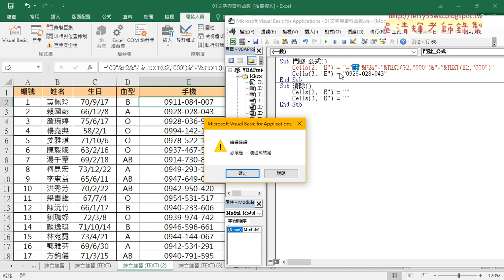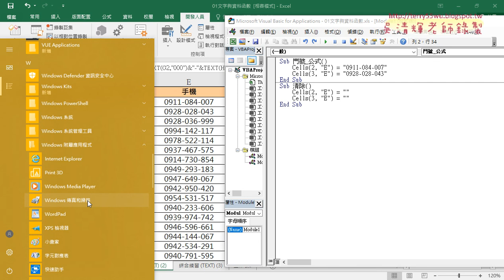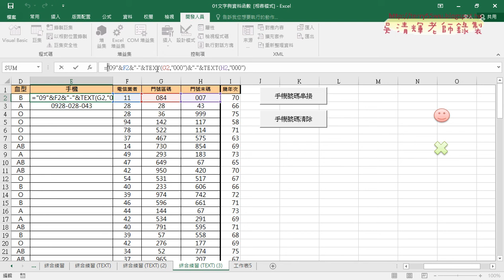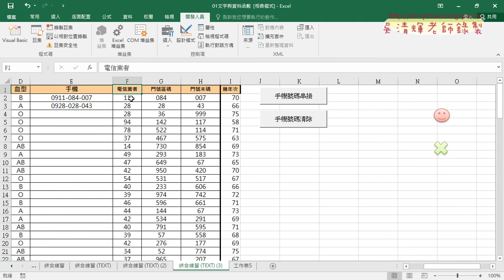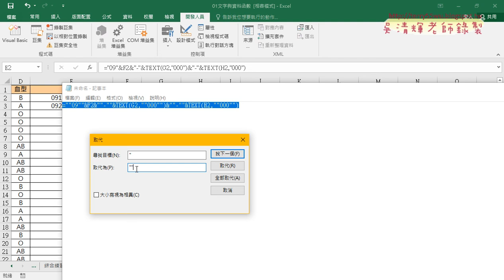03 用記事本取代雙引號與迴圈